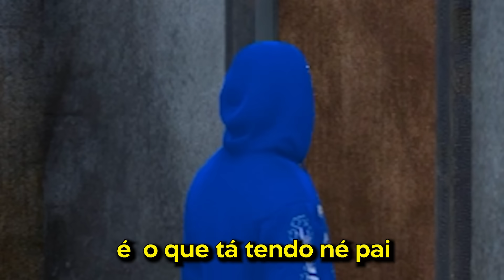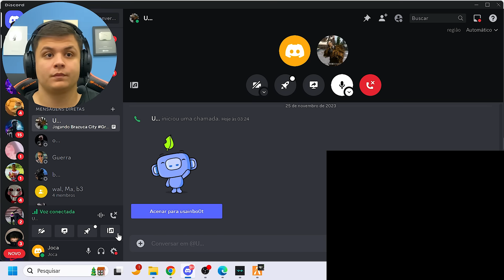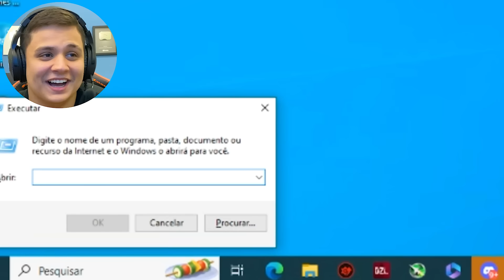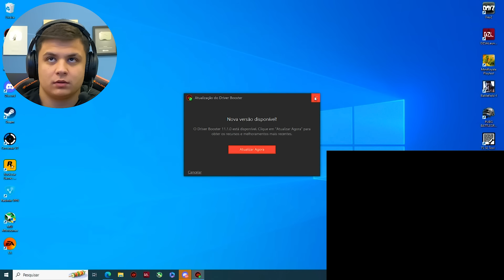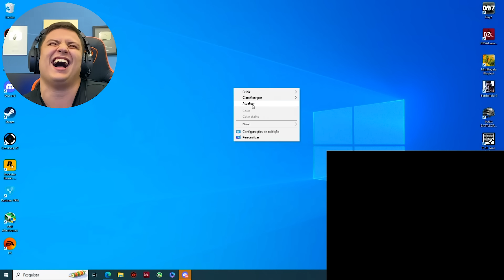VIREI ADM E ZOEI GERAL no GTA RP 😂 (Paulinho o LOKO)